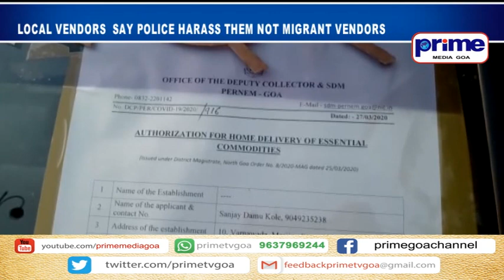LOCAL VENDORS SAY POLICE HARASS THEM NOT MIGRANT VENDORS